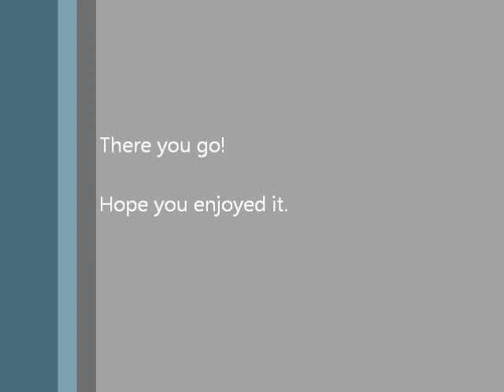How would 'Enter Sandman' by Metallica sound with a 7 string guitar?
This is 'Enter Sandman' by Metallica with a 7 string guitar in standard half step down tuning... that means 3 steps down from the original!
I have just started playing the guitar so bare with me please.

Any comments or suggestions are welcome, I am also open for colaborations, so if you're interested just say something, maybe we can work something out!